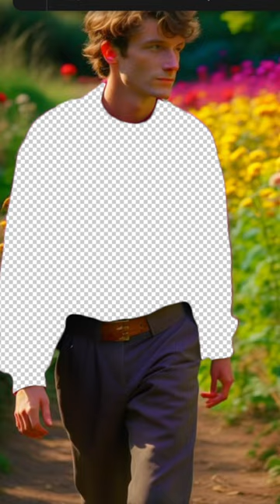AI designed the sweater 😍 what do u think of it?